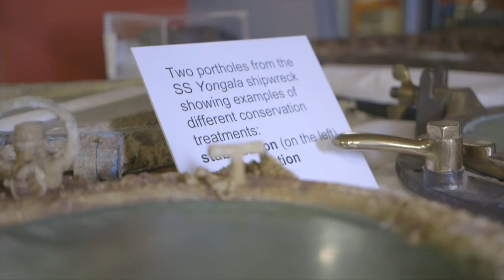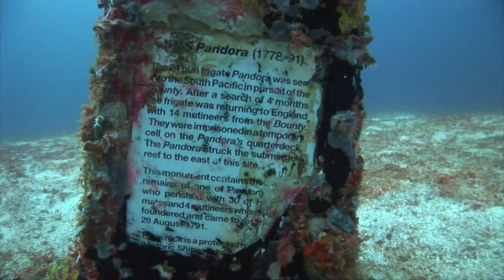Exploring the Reef's historic heritage | Great Barrier Reef Marine Park Authority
Meet Pete Illidge — our maritime archaeologist who is passionate about exploring the historic heritage of the Great Barrier Reef.

“Maritime archaeology is a bit like detective work. You do a lot of research and when you do eventually get out into the field you don’t always find what you expect,” he says.

“Our maritime heritage is fragile, irreplaceable resource. And we really need to look after it.”